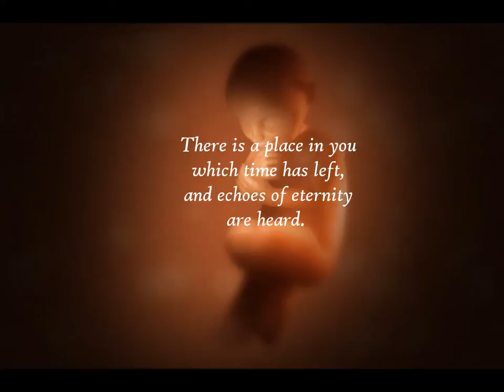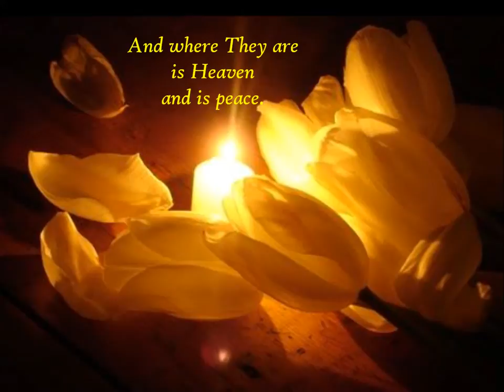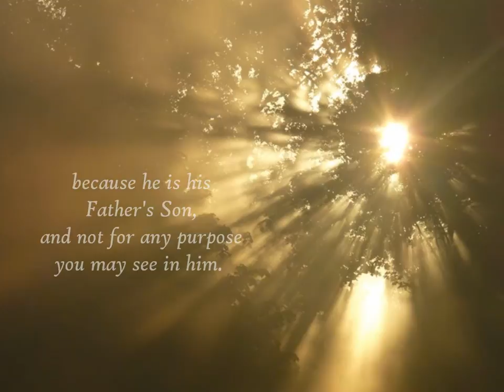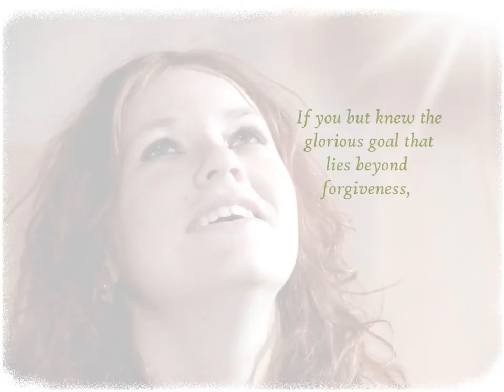The Changeless Dwellling Place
The Changeless Dwelling Place is from A Course in Miracles, chapter 29, paragraph V. The music is van Vangelis and is called "The Main Theme from Missing."